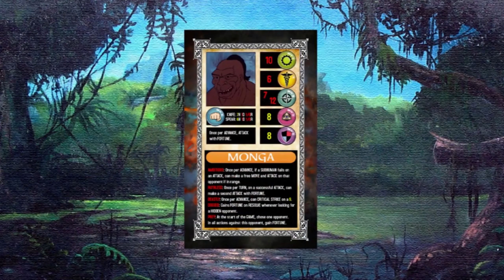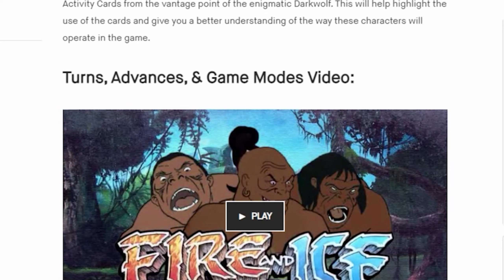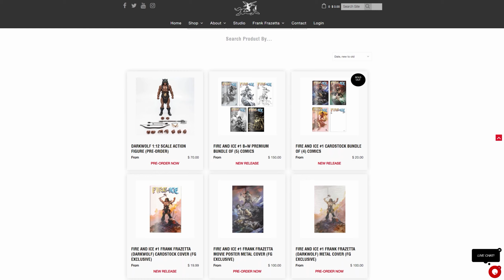BWODECAST: INTERVIEW with FIRE and ICE Game CREATORS, Bob and Connor Freeman!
Want YOUR asset plugged, or want to collaborate?
-1~3 week turnaround time!

All music by Azakaela!